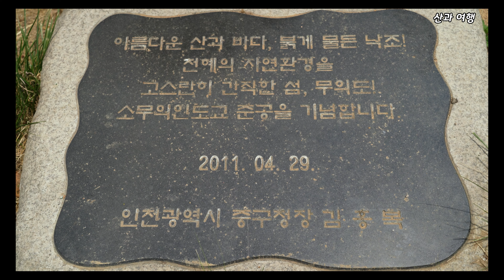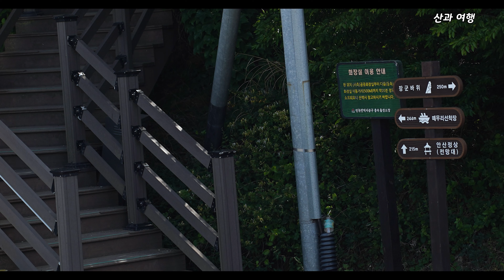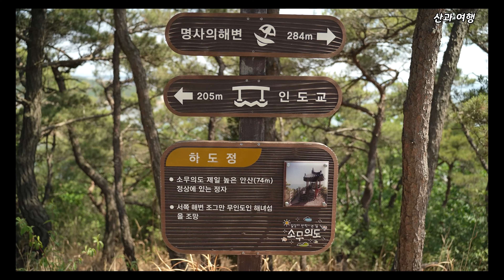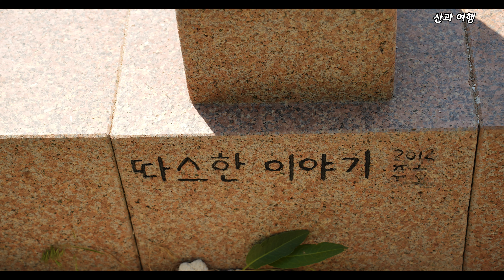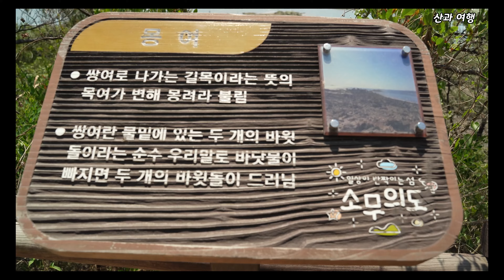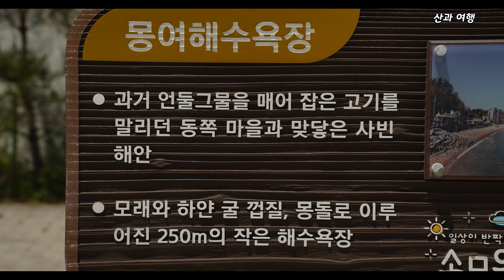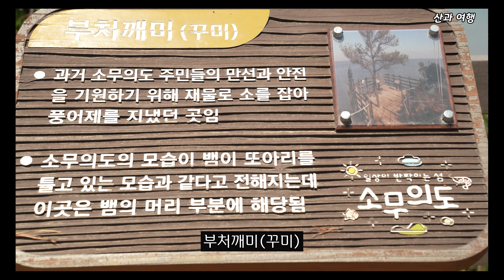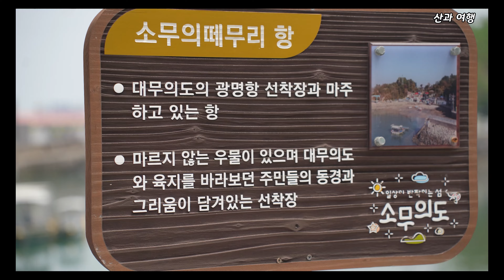아름다운 섬 소무의도 여행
안녕하요? 행복한 산과 여행입니다.
6.12일 아름다운 섬 소무의도 영상입니다.
* 주말과 공휴일은 교통이 불편합니다.
광명공용주차장에 다 주차하시고(주차무료) 소무의 대교를 건너시면
아름다운 섬 소무의도입니다.
좋은 추억많이 남기시길...
(네비게이션:광명공용주차장)평일엔 일찍 가시면 광명선착장에 주차 가능합니다.
* 촬영에 협조해주신 주민여러분들 께 감사드립니다.